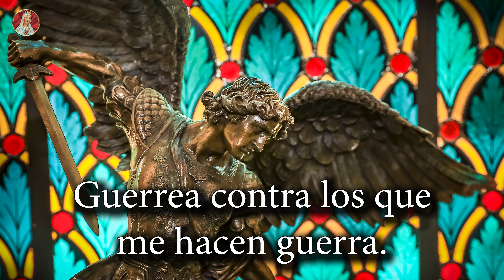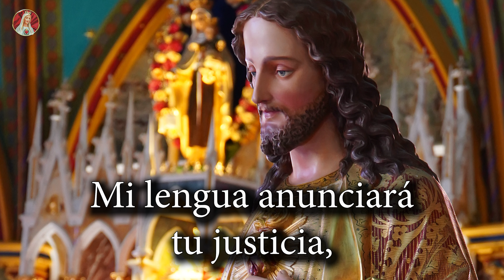SALMO 35 ⚔️ Oración para el Combate espiritual.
"Pelea, Señor, contra los que me atacan, guerrea contra los que me hacen guerra". (Salmo 35)